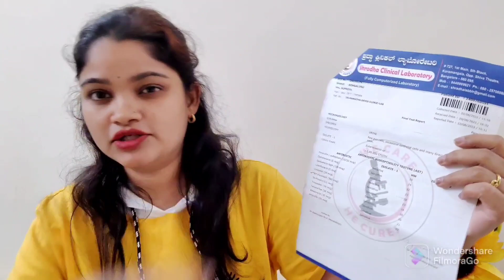😞ಅಯ್ಯೋ ಈ ಟೈಮಲ್ಲಿ 🤰ಮತ್ತೆ ಮತ್ತೆ ಈ problem ಆದರೆ ಎಷ್ಟು ಭಯ ಆಗುತ್ತೆ ಅಲ್ವ😔 Urine infection in pregnancy-UTI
🤰Pregnancy ಅಲ್ಲಿ ಮತ್ತೆ ಮತ್ತೆ ಈ problem ಆದ್ರೆ ಎಷ್ಟು ಭಯ ಆಗುತ್ತೆ ಅಲ್ವ😔 bed rest ಮುಗಿಸಿ ಮತ್ತೆ ವ್ಲೋಗ ಶುರು

Hi Friends, In this video I have shared my pregnancy UTI problem and complete information about UTI hope you all would like this video and if you do then don't forget to Like Share Subscribe 🙏

I am Supriya Prakash... hope you all are doing good. First of all big thank u 🙏🏼💖 for giving your valuable time 🥰😘 and Stopping by my channel

I make different types of videos related Family, Pregnancy vlogs, makeup💄, hair care , skin care,  DIY , reviews ,Daily vlogs , haul, etc..., So please check them out...

ನನ್ನ ಫ್ಯಾಮಿಲಿಗೆ ನೀವು join ಆಗಬೇಕಾ ಹಾಗಾದರೆ
ವಿಡಿಯೋ ಇಷ್ಟ ಆದ್ರೆ ಯೋಚನೆ ಯಾಕೆ ಒಂದು ಮೆಚ್ಚುಗೆಯನ್ನ ಕೊಡಿ. 👍🏻

This channel is about Home remedies, Makeup, Beauty care, Beauty tips, Health Tips, Dialy Vlogs, and Haul, More information about Beauty Personal Care...

ಧನ್ಯವಾದಗಳು🙏🏼❤🙏🏼
@Kannada Vlogger Supriya